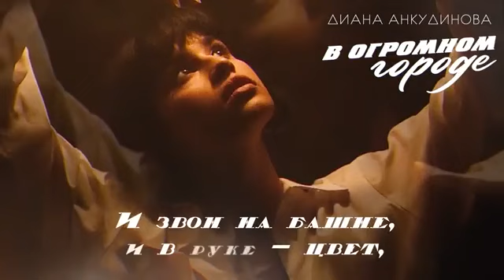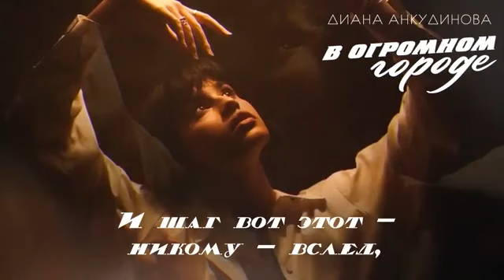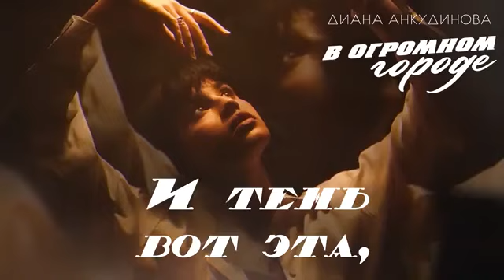...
I deleted the previous title of this video so as not to attract aggressive people to my YouTube channel.
My attitude towards Russian politicians and officials has not changed.

Diana and this song have nothing to do with politics.

"In My Huge City"- Diana Ankudinova. Russia.
The music is by Brandon Stone. Georgia.
Poems by Marina Tsvetaeva. Russia.

Diana is only 20 years old!
A stage, bright singer.
A rare voice. An interesting voice.  A voluminous voice. It feels like she has two voices.
One voice inside her. Another voice lives outside of her, somewhere behind...

В огромном городе моем - ночь.
Из дома сонного иду - прочь
И люди думают: жена, дочь,-
А я запомнила одно: ночь...

It's night in my huge city.
I'm walking away from the sleepy house
And people think: wife, daughter,
but I remember one thing: the night...

A sad song about my loneliness...